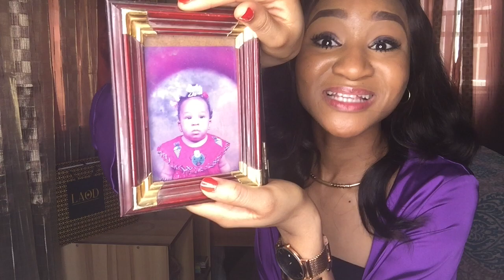ASOEBI PRICES ARE TOO HIGH! BRIDES NEED TO CHILL!!! | Banter with Odii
I honestly think that brides need to understand the difference between buying stuff and helping someone or doing a favour.

Understand what i mean in this video guys

Let me know what you guys think, are you Aff or Neg. Perhaps you feel an entirely different way?

Let me know guys.